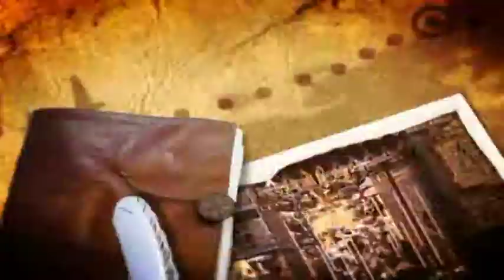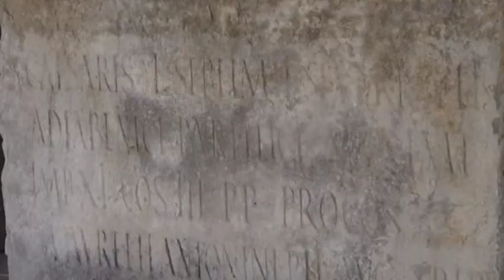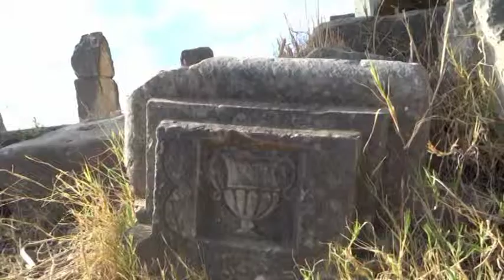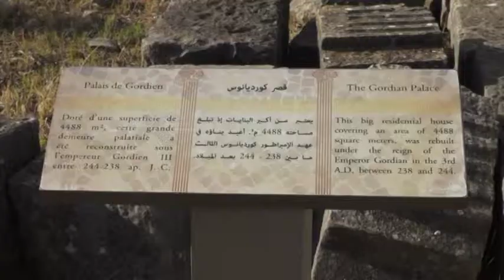Maroc-Volubilis si pestera Friouato